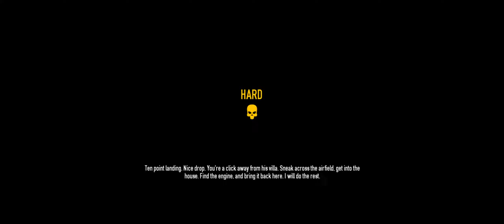Payday 2 + John Wick Update + Big Oil on Hard Pro Job + with Greenlit, Noeland, Nigerian Prince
Big Oil my old friend! We missed you! Good thing this is only on Hard, because this mission is still the toughest.